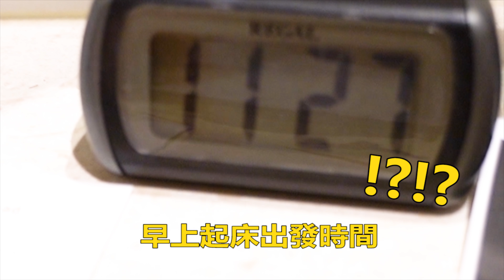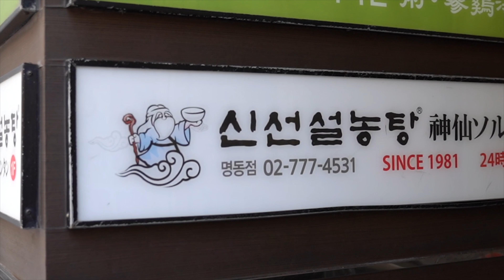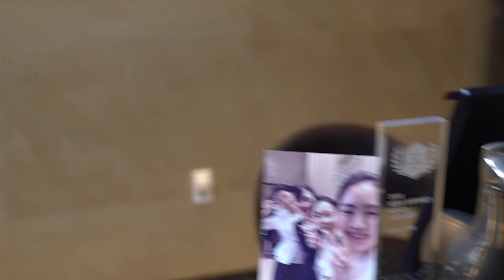FISM 2018世界魔術大會 day0 Vlog 屍速列車釜山行From Seoul to Busan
這次來到韓國釜山的世界魔術大會，
魔術界的奧林匹克就此展開。
這是第四次參加FISM世界魔術大會了，有許多不一樣的心得與感動，期待與大家分享。

Equipment:
Sony A7iii+Tamron 28-75
Video from:
FISM ASIA 2014 official site
FISM 2018 official site
Movie(A Taxi driver)
Movie(Train to Busan)